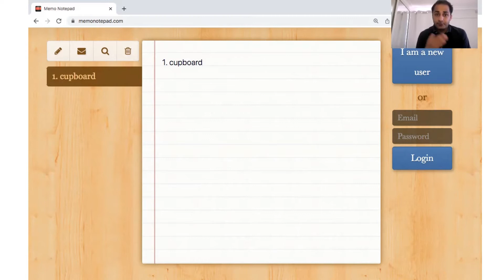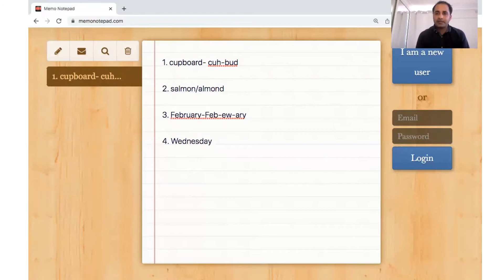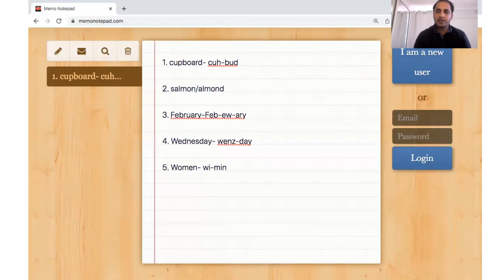5 most mispronounced words | PTE Speaking | Learn correct pronunciation fo words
Are you pronouncing these words correctly? Lets discuss about the most mispronounced words in English and their correct pronunciations.

PTEfor199 presents video course for smart preparation.